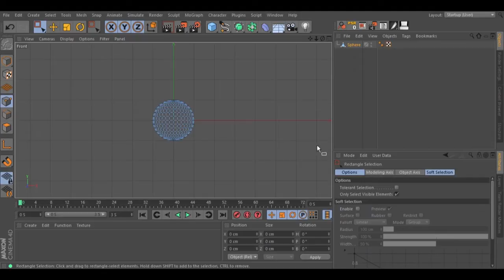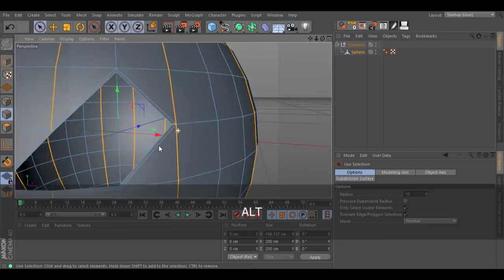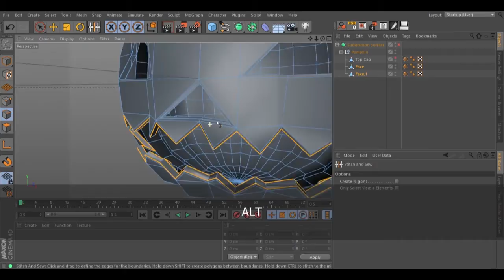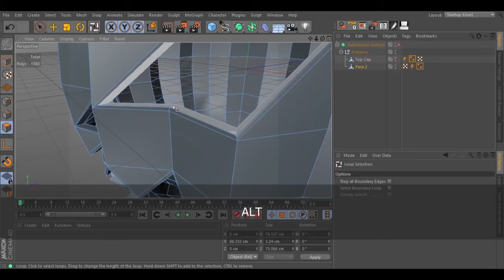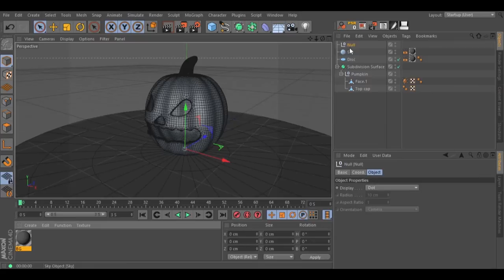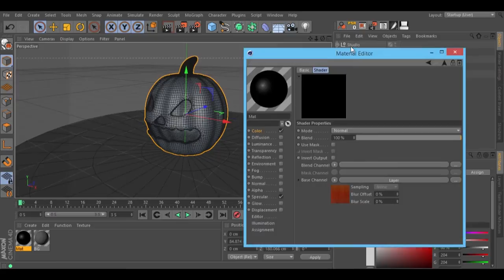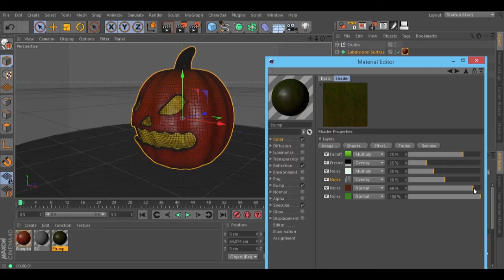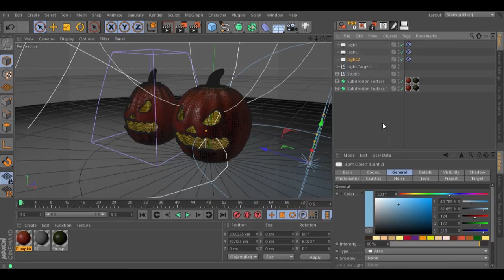C4D Tutorial: Making a Halloween Pumpkin the Hard Way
In this halloween tutorial we are going to make a Jack-o'-Lantern. During the modelling part we will avoid the use of the Boole object for the face, and also ,we will be using some configurations for the tools that you already know. After the modelling, we are going to create the texture for the pumpkin using different shaders, layers and effects.

INDEX:
              Modelling  00:00 to 23:50
              Texture     24:11 to 40:30
              LIghts       40:49 to  44:00